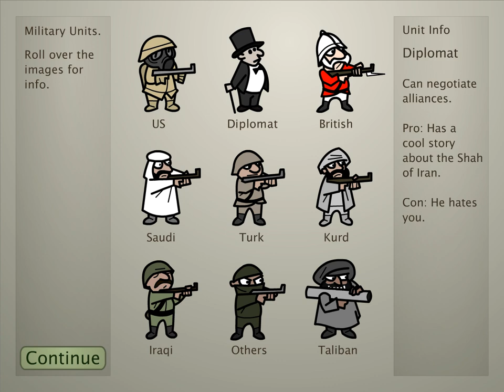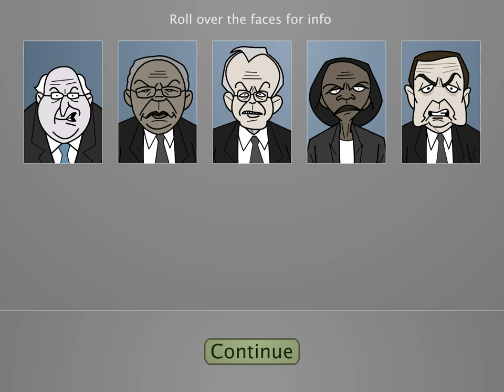Gulf War 2 (aka World War 2.5) by Idleworm